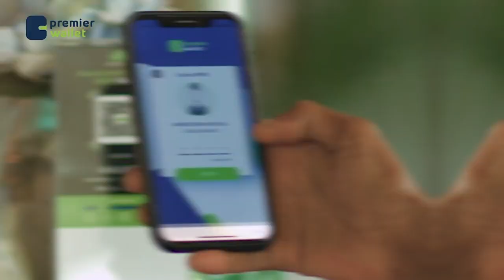Shacabka & maamulka Burco ayaa sameeyay banaanbax lagu taageerayo Ciidamada Qaranka Somaliland